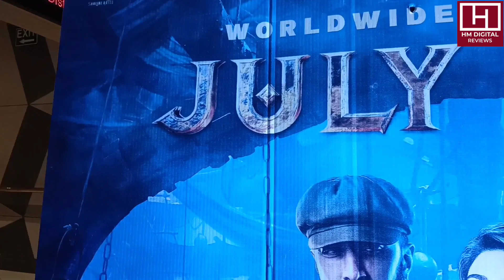Actor KICCHA SUDEEP Live || EXCLUSIVE INTERVIEW || Special Screening of VIKRANT RONA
Hey Guys,
watch the exclusive interview of actor KICHCHA SUDEEPA who came for the special screening of VIKRANT RONA in the capital.